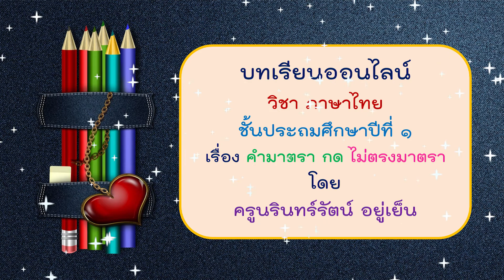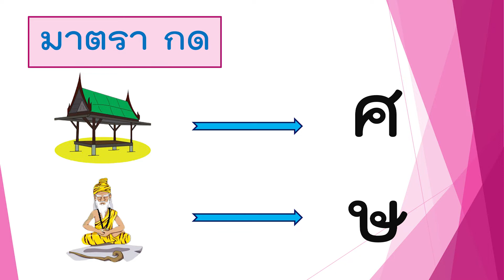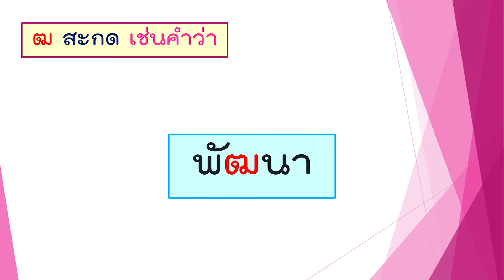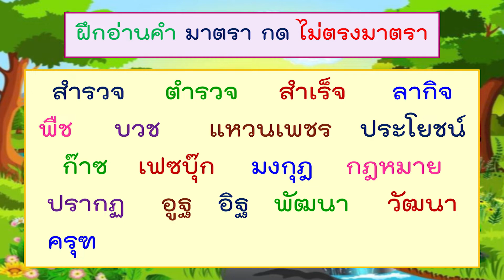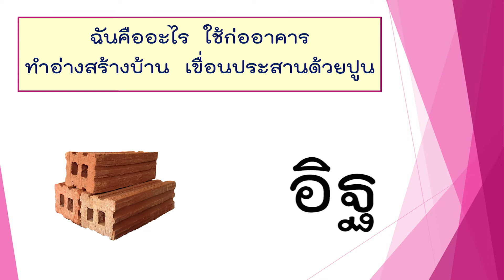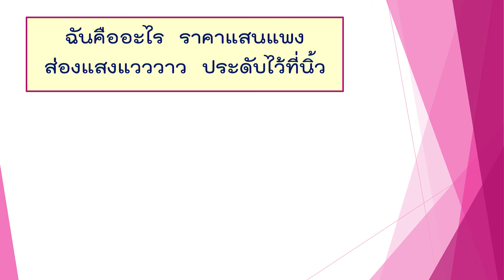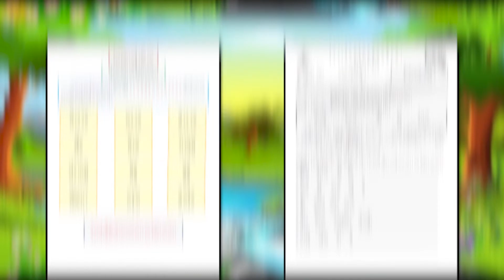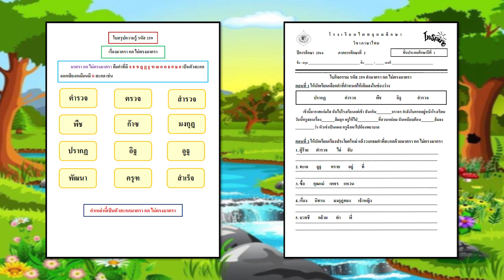G1 TH64 vdo 259 Final consonant Khot